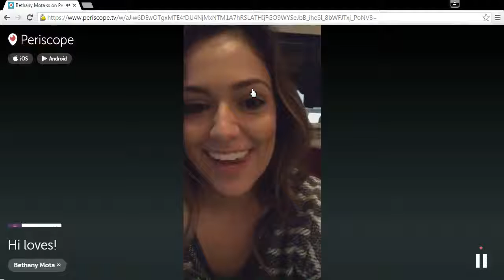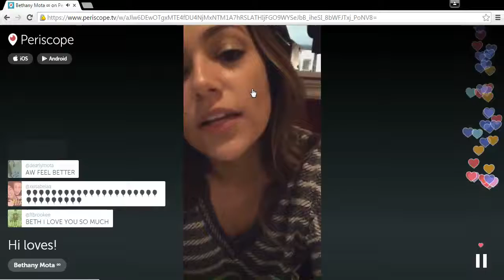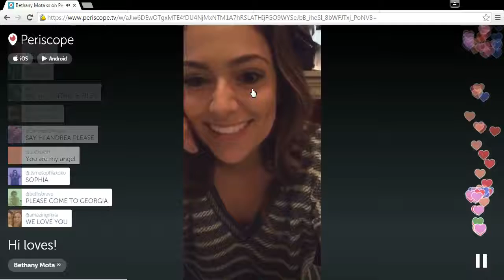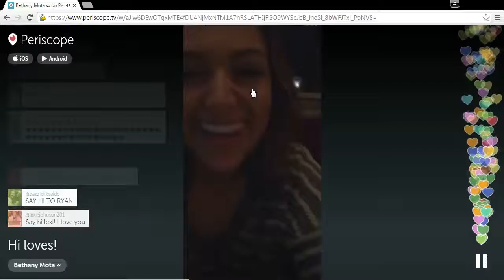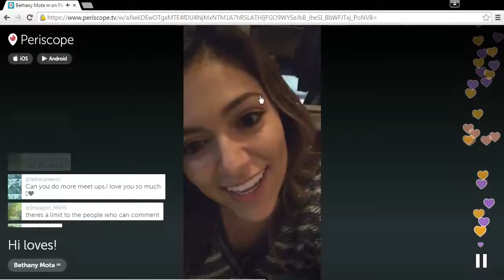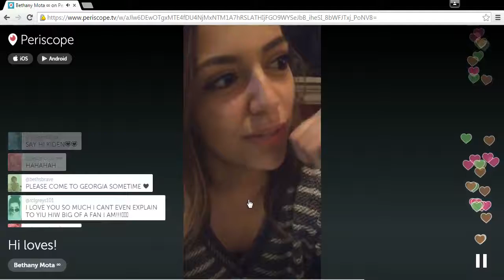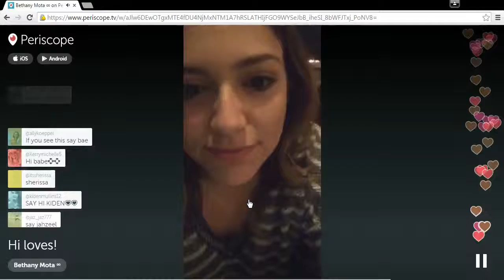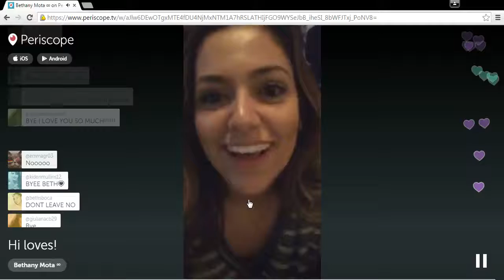Bethany Mota's First Broadcast on Periscope (HD)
Bethany Mota's First Broadcast on Periscope (Expired broadcast)

Get socially with Beth!

Programs:
Adobe After Effects CC 2015
Fraps

(No copyrights are intended)